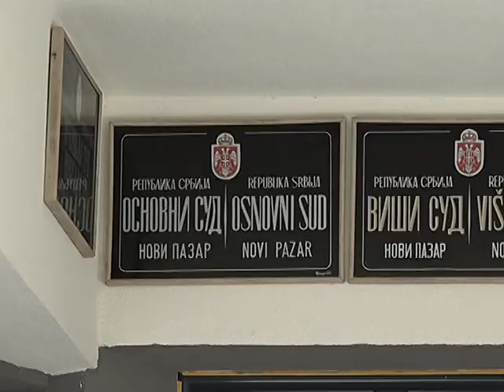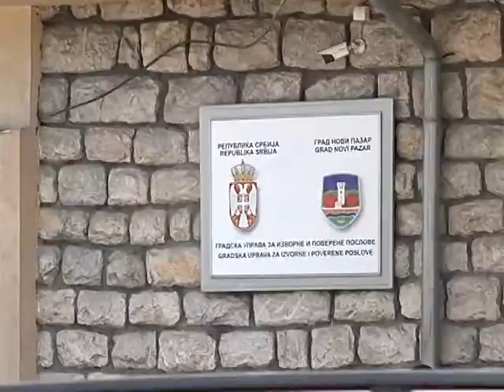Krivične i prekršajne prijave protiv čelnika lokalne samouprave